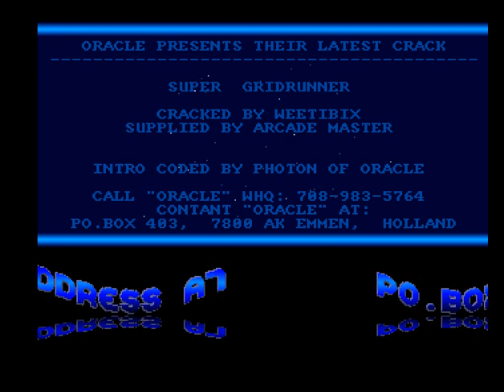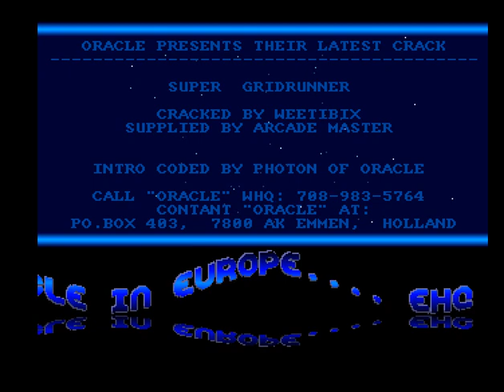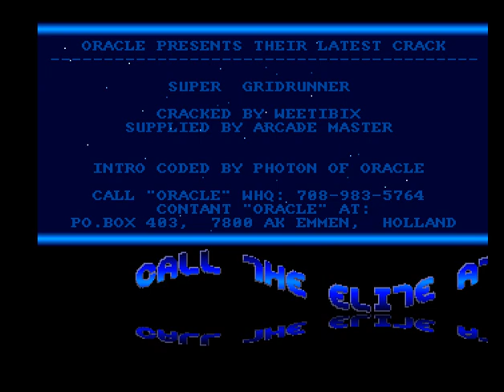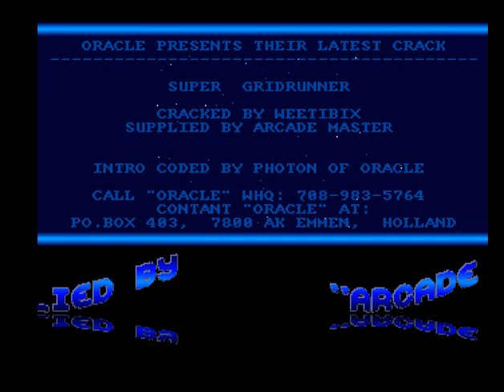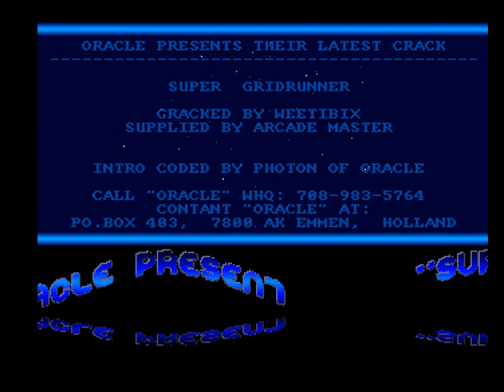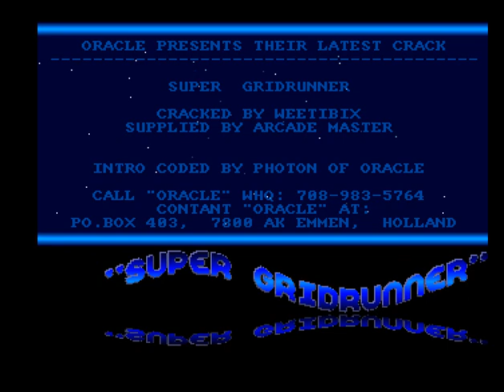Super Gridrunner by Oracle (1990) - Amiga Cracktro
Blast back to the heyday of the Amiga with the "Super Gridrunner" cracktro by Oracle, released in 1990. This cracktro delivers a high-energy experience, combining sharp visuals, fast-paced effects, and a pulsating soundtrack that perfectly sets the tone for the intense arcade action of Super Gridrunner. Oracle’s creativity and technical prowess are on full display, making this cracktro a standout piece in the Amiga demo scene.

Key Information:

Group: Oracle
Year: 1990
Category: Cracktro
Whether you're a fan of classic arcade games or just love exploring retro demos, "Super Gridrunner" by Oracle is a must-watch for its vibrant energy and nostalgic appeal.

Relive the fast-paced action of the Amiga era with this iconic cracktro by Oracle!

Get ready to jump into the action with the electrifying "Super Gridrunner" cracktro by Oracle! 🎮